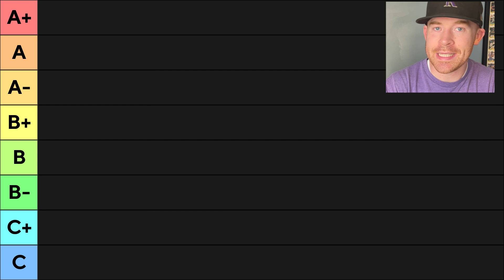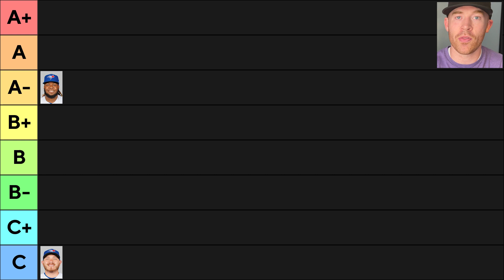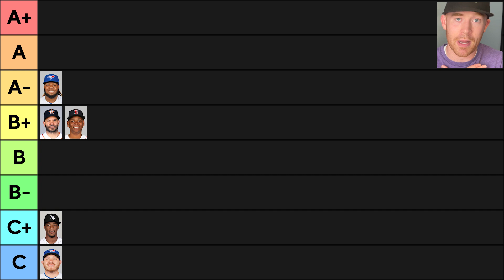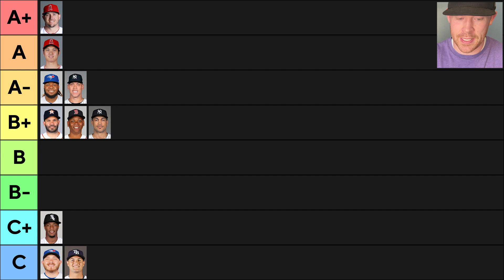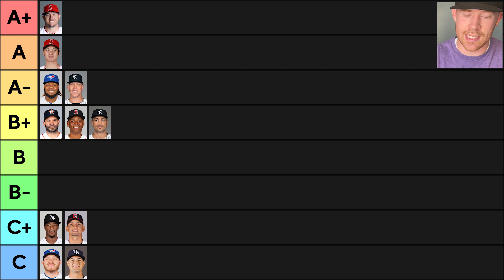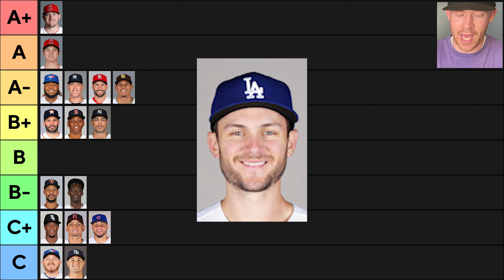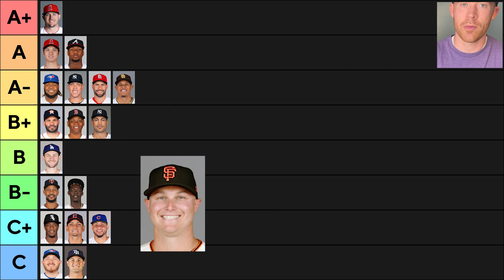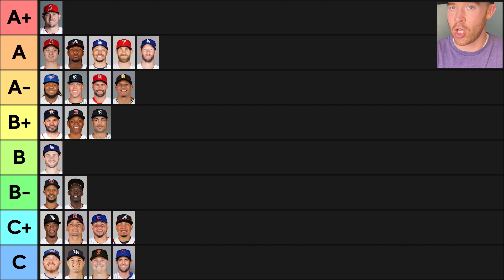Sports Card Tier List — Ranking The Value Of The 2022 MLB All Stars!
The all star game is one of the most exciting times in the MLB season. In this video I break down the sports card value of the 2022 MLB all stars and show which players are good long term buys.